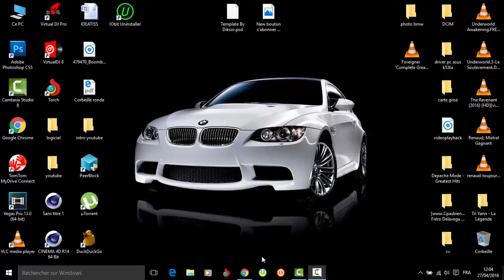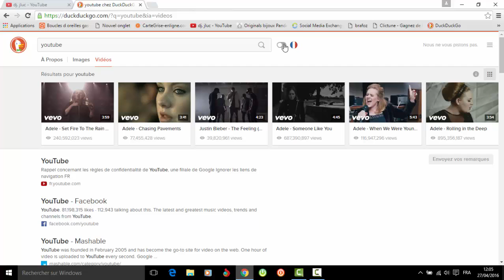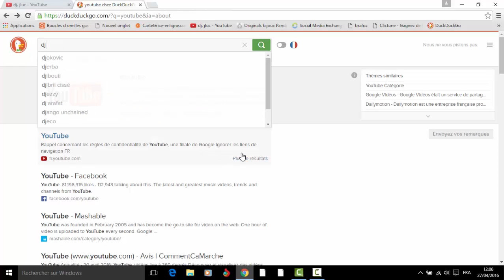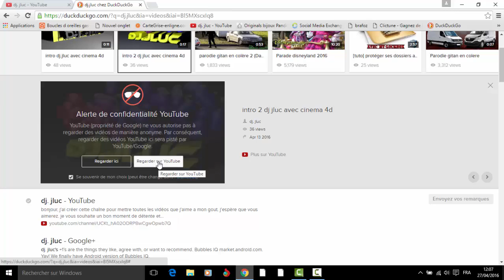[tuto] duckduckgo le moteur de recherche qui ne vous espionne pas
voici la présentation du moteur de recherche duckduckgo qui ne vous espionne pas

n'oubliez pas de donner votre avis, cela peut permettre d’améliorer mes murs vidéos.
cela ne prend pas beaucoup de temps et a une grande importance alors n'attendez plus ^^ (même négatif : insultes et propos injurieux seront directement supprimés.

Merci de mettre un j'aime si vous aimez cette vidéo, ça fais toujours plaisir.

Partagé la si ça vous aimez.